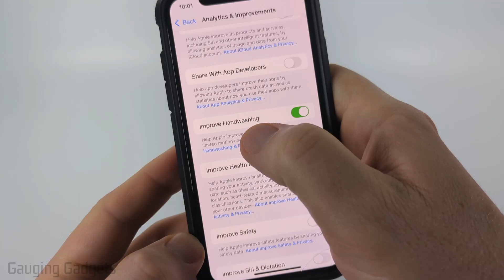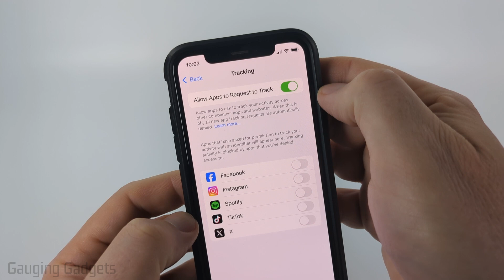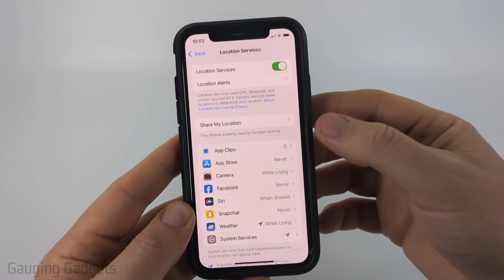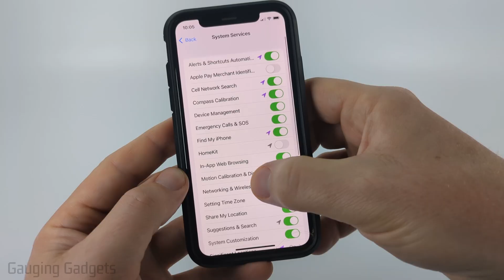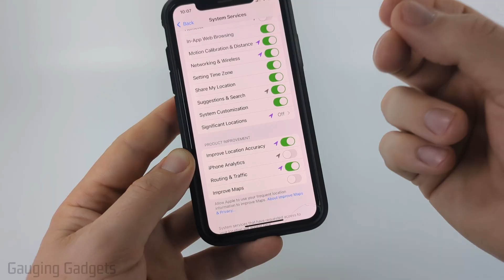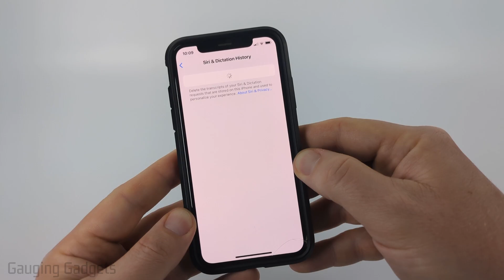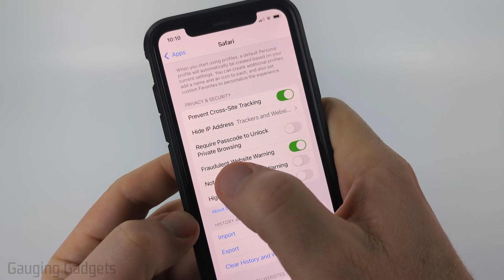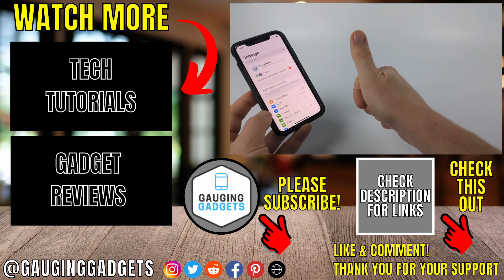Your iPhone Tracking You and Listening - TURN OFF THESE SETTINGS!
Is your iPhone Tracking You and Listening? In this tutorial, I show you exactly what settings to turn off to stop your iPhone from Listening and Tracking you. This includes tracking your location, listening to the microphone, and other private data.

Stop iPhone Tracking & Listening Timestamps:
Intro - 00:00
Open Settings on iPhone - 00:15
Turn Off Apple Analytics - 00:30
Turn Off Ads - 1:25
Stop App Tracking - 2:03
Turn Off Location Tracking - 2:45
Stop iPhone Listening - 5:13
Stop Tracking in Safari - 6:44